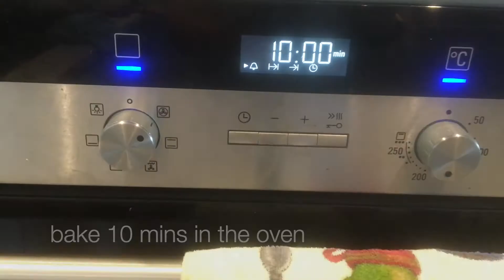ရှောက်သီးသုပ် (သံပုယိုသီးသုပ်) - Burmese Style Lemon Salad ENG SUB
Stay at Home ကာလမှာ ချဉ်ချဉ်စပ်စပ်််််် စားချင် သူတွေအတွက် "ရှောက်သီးသုပ်" လေး သုပ်စားကြည့်ဖို့ တိုက်တွန်းပါရစေ
ရှောက်သီး အစစ် မရနိုင်တဲ့ အနောက်ဖက်ခြမ်း တိုင်းပြည်မှာ နေနေ ကြရ တဲ့ သူတွေ အတွက် ​တော့ သံပုယိုသီး ကို အစားထိုး အသုံးပြု နိုင်ပါတယ်
ကြာဇံဟင်းခါးပူပူလေးနဲ့ ရှောက်သီးသုပ်လေးကို တွဲစားမယ် ဆိုရင်တော့ အရမ်းကို လိုက်ဘက် ပြီး စားမြီန်မှာ သေချာပါတယ်

Myanmar people love all kind of  salad , including Asian Citrus Fruit salad. You can use lime or lemon if you don't have citrus and it is a mouth-watering dish.
Prepare citrus as in Video and mix all ingredients as you like.

I hope all of you enjoy our video and give us a thumb if you like this one.

Thank you and enjoy cooking!

Facebook နဲ့ Instagram မှာ လည်း ရှိနေပြီ မို့ Follow လုပ်ထားလို့ ရပါပြီ
Here's the Ingredients :
1. Asian Citrus Fruit or Lemon
2. onion
3. shrimp paste  (toasted )
4. chili powder
5. Dried prawn powder
6. coriander
7. green chilli
8. peanut oil or sesame oil or cooked oil (with fried onion or garlic)